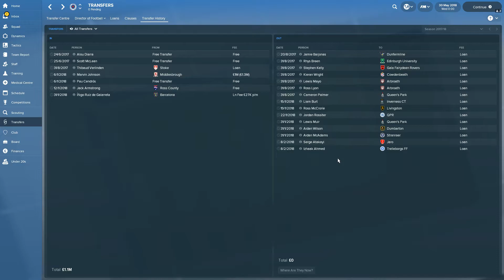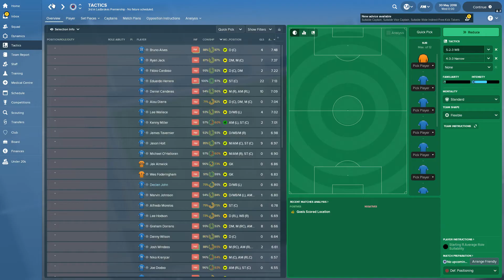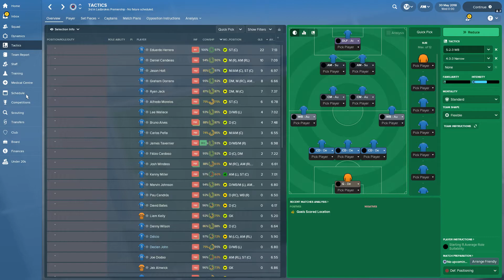Football Manager 2018 - What if Derek McInnes managed Rangers?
Football Manager 2018 - What if X managed Rangers? - In this series we take a look at how some different managers get on when given the reigns at Ibrox.

In this episode we look at what would happen if Derek McInnes returned to Ibrox to take over the vacant managerial position at Rangers!